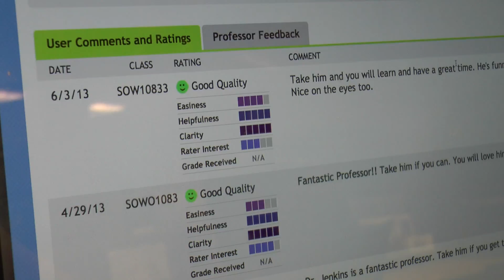Rate My Professors: WEB EXTRA